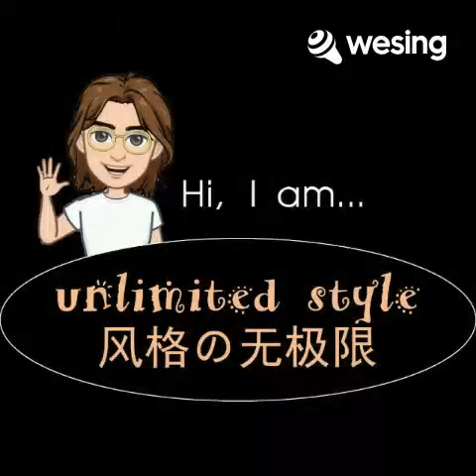The Boxer ~ Unlimited Style ■ 风格の无极限 ■